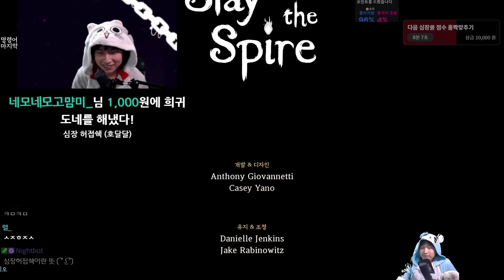3개의 다시 시작 {Slay the Spire} {슬레이 더 스파이어}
영수증 짧은 디